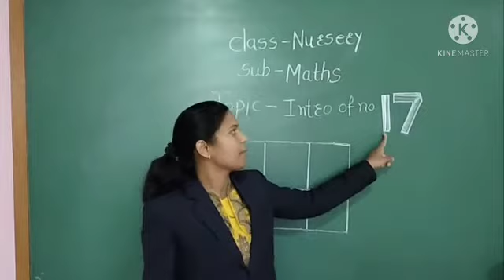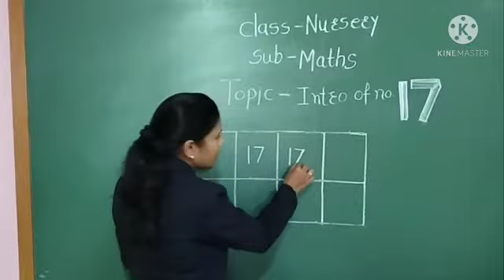Introduction of Number 17